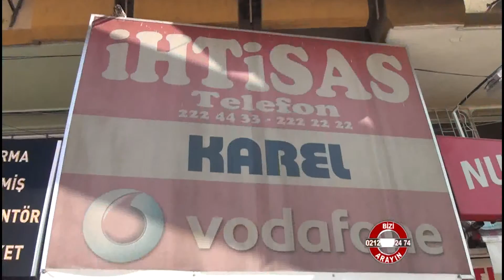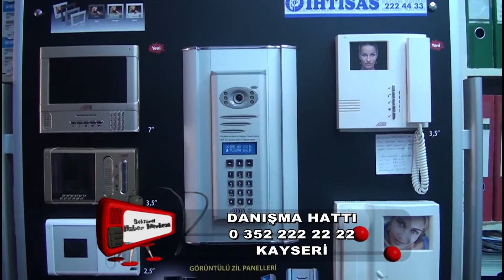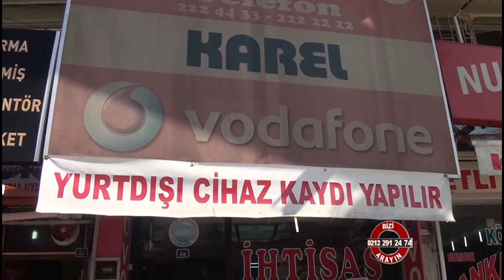İhtisas Telefon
İhtisas Telefon hakkında bilgi sahibi olmak için videoyu inceleyebilirsiniz.